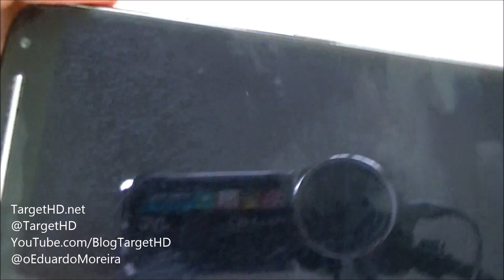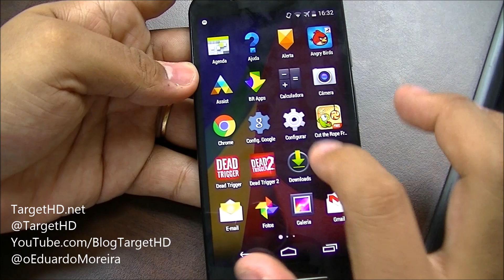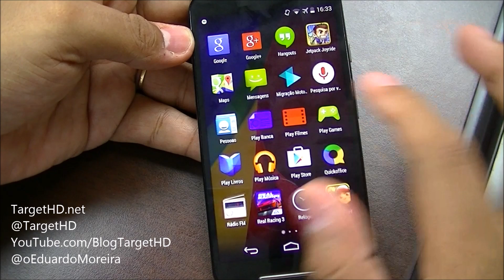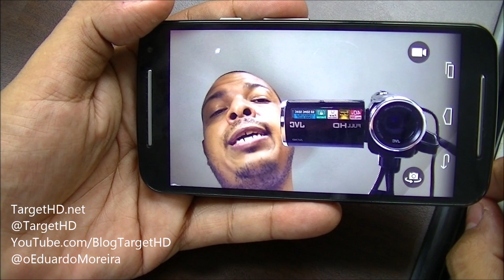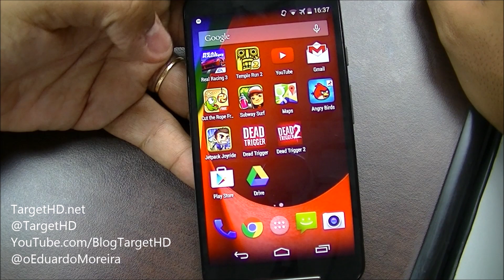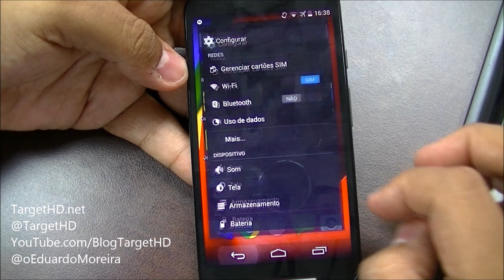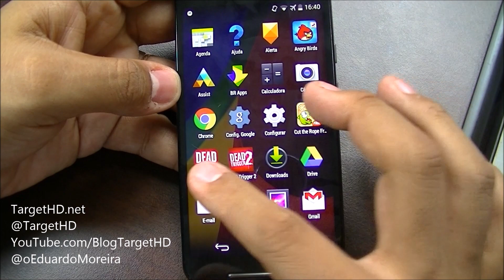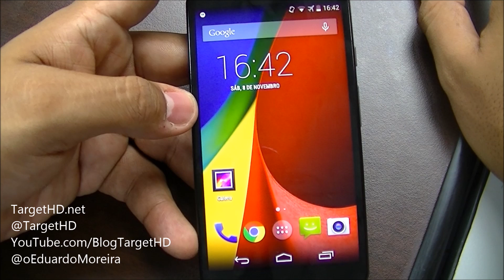Review | Motorola Moto G de 2ª Geração (2014) | TargetHD.net